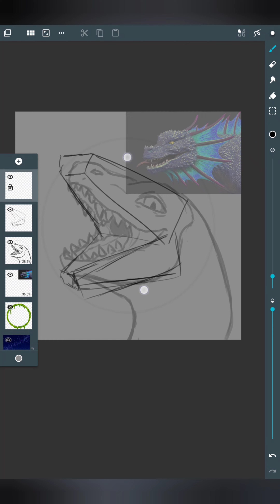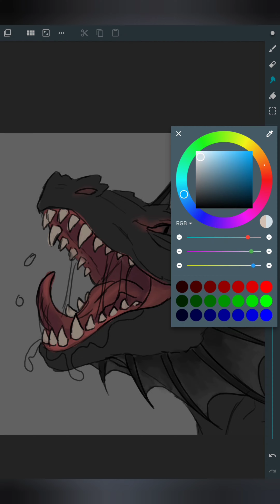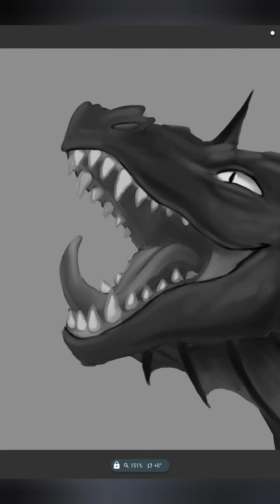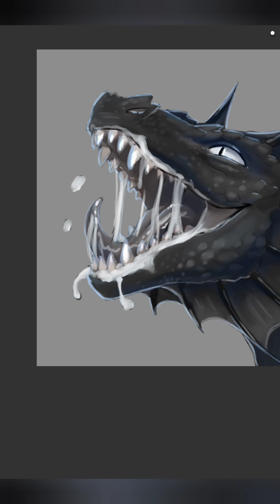Day of Dragons Avatar: Knux33